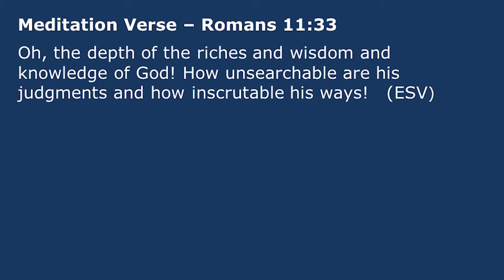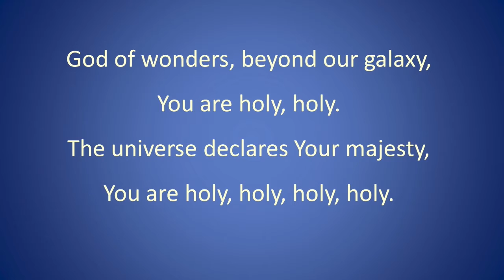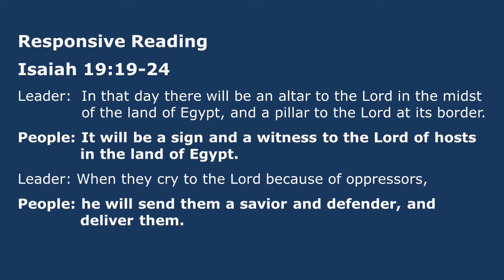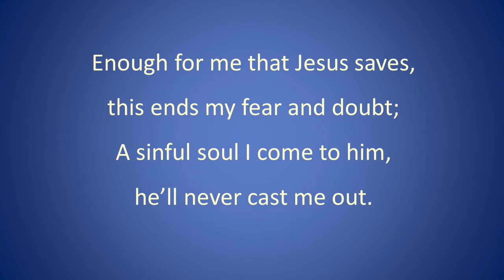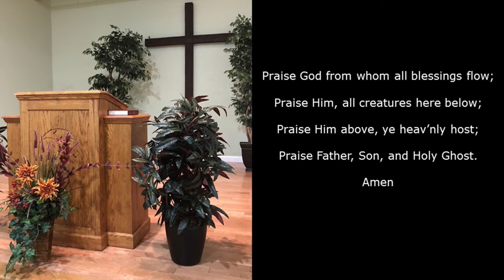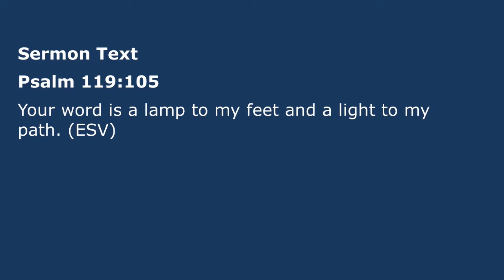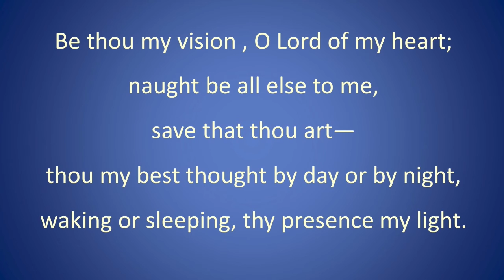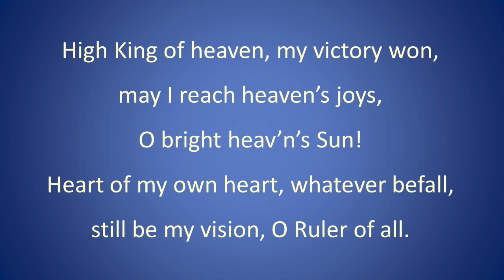Mt. Airy Presbyterian Church Worship Service – January 30, 2022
The January 30, 2022 Sunday Worship Service of Mt. Airy Presbyterian Church was held indoors in the church's sanctuary. You can download the bulletin from the church website by clicking this and then click on the 'Download' button. Mt. Airy Presbyterian Church is a member of the Presbyterian Church in America (PCA) and is located at 17455 Old Frederick Road, Mt. Airy, Maryland, 21771.